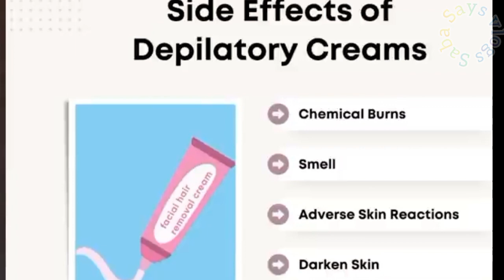Permanent hair removal treatment | Best Hair Removal Cream | Painless hair removal | DIY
Permanent hair removal at home | Best Hair Removal Cream | Painless hair removal | DIY
 Remedies

10 GENIUS Nail Clippers Tricks that EVERYONE should know 😱 | money saving tips | cleaning tip |Hacks

Put a balloon in your bathroom You will be Shocked 🤯 |kitchen tips |money saving tips Icleaning tips

इस छोटी से चीज से फेस के दाढ़ी मूछ एक बार में ऐसे साफ होगा जैसे था ही नहीं 🤔facial hair removal

10 useful kitchen tips 5 best kitchen tips and tricks

How to do Facial at home, Skin Brightening at Home, Indian Glass Skin Ritual, Skin Brightening Scrubber, Homemade Coffee Facial, How To Make Coffee Facial At Home, Japanese Secret To Whitening 10 Shades That Removes Wrinkles, Homemade Scrub Banane ka Aasan Tarika. Is video me dekhiye Homemade Body Scrub kaise banaye ghar par, Get Fair Skin, Glowing Skin, Remove Dark Spots by Tomato Facial Scrub, How to MakeTomato Face Mask & Scrub, DIY Scrub, Glowing Skin ke liye Scrub, Coffee Scrub, Best Face Scrub, Homemade Coffee Tomato Scrub, Pimple Remedy, Skin Problem, Dry Face Mask, Curd Facial, Diy Besan Facial. Homemade Ubtan, Natural Scrub, Skin Whitening Homemade Ubtan, Miracle Bath Powder, Homemade Scrub for Glowing Skin, Fairness Skin Remedy, Tomato Facial scrub For Glowing Skin, Fair Skin, Remove Dark Spots, Homemade Skin Brightening, Fineline Kaise Hataye, Best Home Remedy, Younger Looking SkinHow to make Face Pack, Ghar par Body Scrub banane ka tarika, Easy way to make Body & Face Scrub, Home Remedy for Glowing Skin, Indian Bridal Ubtan, Magical BathPpowder, Skin Lightening Body Wash, Scrub Ubtan Powder, Homemade Facial, Homemade Scrubber, Ghar ka bana Scrubber aur bhi bahut sare hacks, Tips & Tricks,

No Pain Facial Hair Removal Permanently at Home, What is Best? Myths & Misconceptions How to Reduce Facial Hair Naturally? | Get Rid of Facial Hair | Dr. Hansaji Yogendra चेहरे के बालों का समाधान | Facial Hair Reduction By Dr. Anupriya Goel No Waxing No Threading - Remove Facial Hair Permanently, Myths & Misconceptions LASER HAIR REMOVAL || PHILIPS LUMEA REVIEW & PRICE || SHAVING MY FACE || DERMAPLANING BENEFITS I SHAVE MY FACE FOR INSTANT CLEAR SKIN चेहरे के अनचाहे बालो से छुटकारा | Unwanted Facial Hair Growth in Female How to Use PHITKARI (ALUM) for Permanent Hair Reduction ll 100%Natural Permanent Hair Removal Cream At Home | NO WAX NO PAIN | Get rid of full body hair Chest, Arms Legs

beauty tips
memoona muslima
how to remove hair from face
how to remove face hair at home naturally
how to remove facial hair naturally at home
how to remove facial hair permanently at home
unwanted hair removal for women naturally
how to remove upper lip hair at home
how to remove face hair
how to get rid of facial hair
berkowits,anupriya goel
laser hair removal for women
dr anupriya goel
berkowits clinic
laser hair removal
remove unwanted hair
shaving peach fuzz off womans face
unwanted hair removal permanent
hair removal down there
hair removal laser treatment
hair removal tips